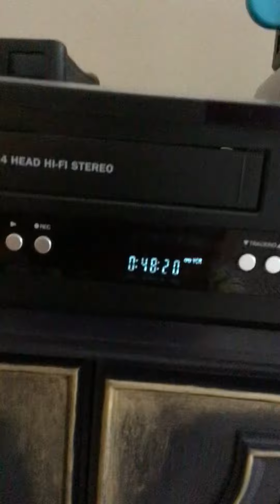Closing To Dragon Tales School Is Cool 2001 VHS